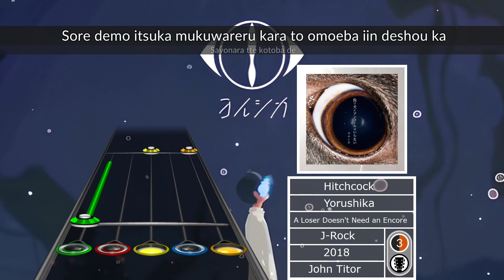Hitchcock - Yorushika: Clone Hero Chart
This chart is also featured in Diamond in the Rough, check out the whole setlist here!